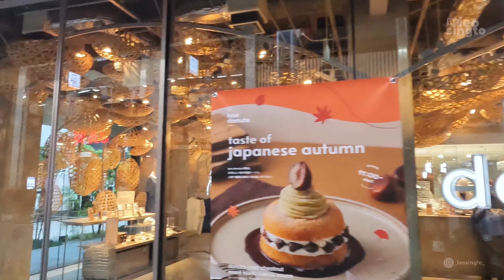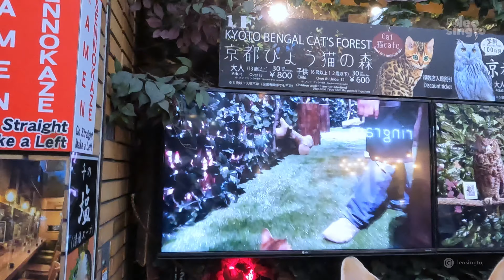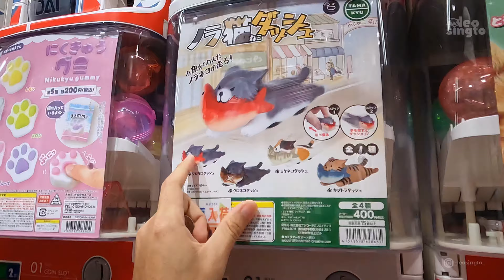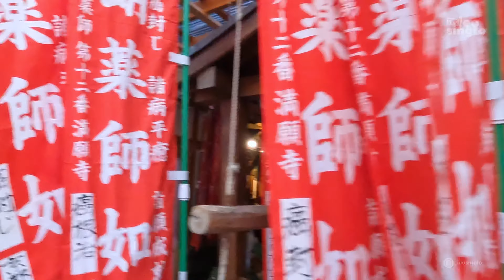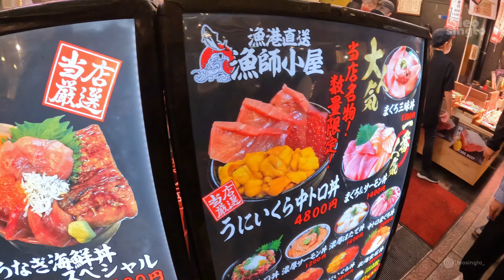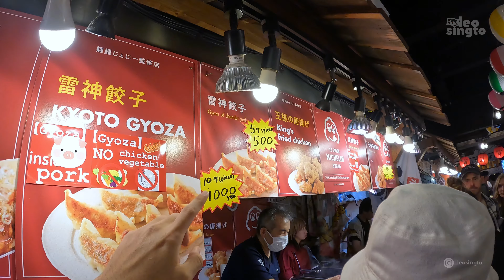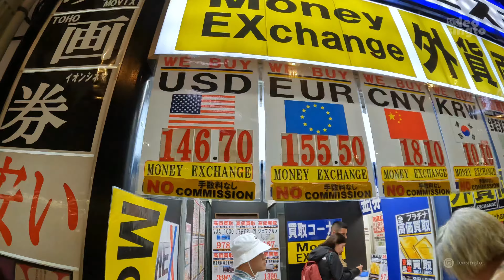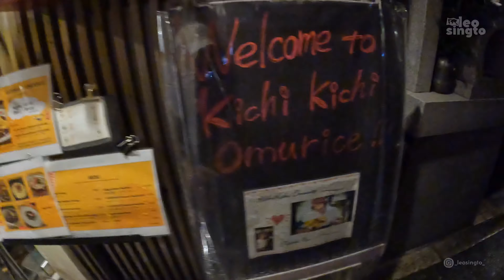🇯🇵 Food Tour Khu Ẩm Thực Nishiki ở Kyoto và Thử đi siêu thị giá rẻ Nhật Bản | Du Lịch Nhật Bản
🚀 Trong vlog hôm nay, cùng mình đi một chuyến food tour ở Kyoto với đầy đủ thể loại hàng quán nha!

🗺️ Địa điểm trong vlog

0:00 -

Bản quyền thuộc về Leo Singto Youtube Channel